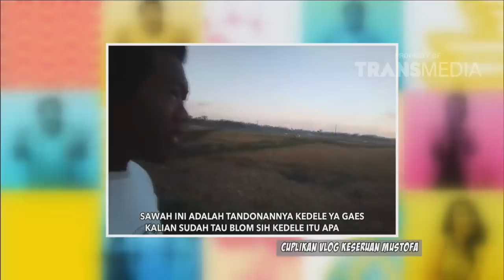BROWNIS - Mustofa, Vlogger Asal Trenggalek Yang Sedang Viral (6/9/18) Part1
BROWNIS
TAYANG SETIAP HARI PUKUL 13.00 WIB